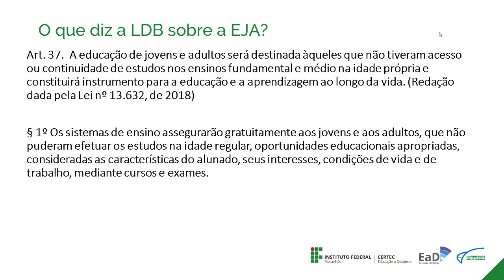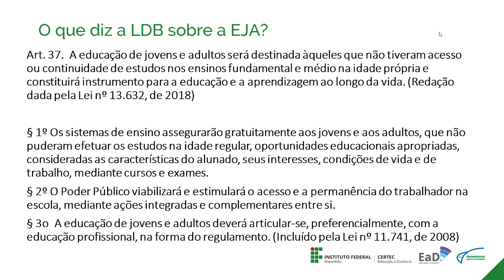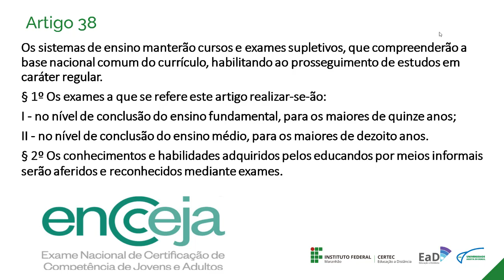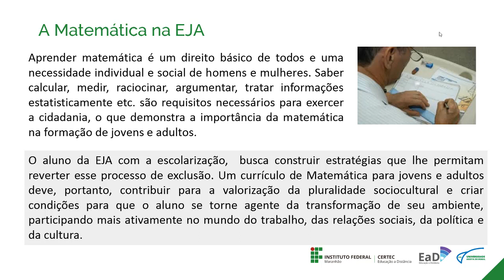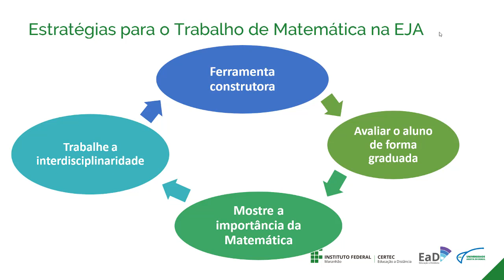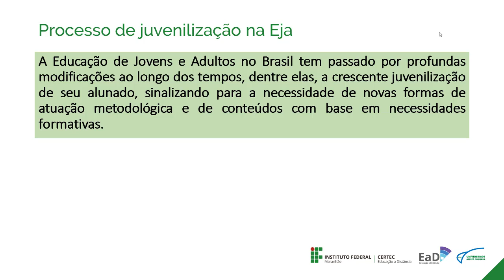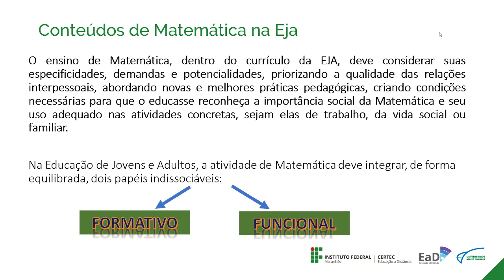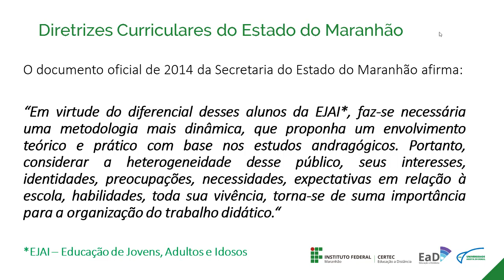Profa. Vitória Fernanda - UNID 02 PART 02 - Propostas Curriculares oficiais para o EJA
Licenciatura Plena em Matemática - Metodologia do Ensino de Matemática II